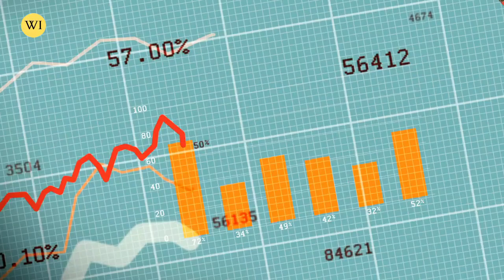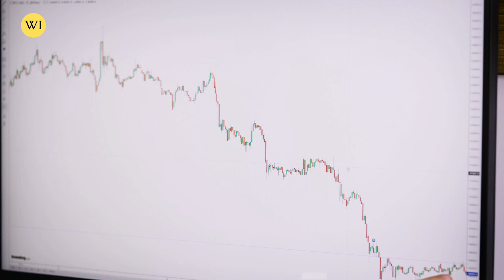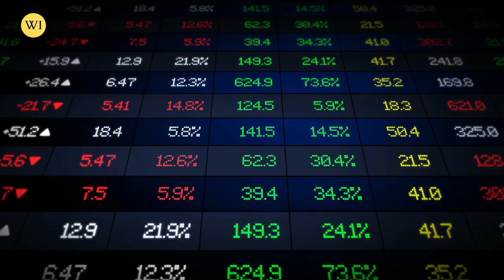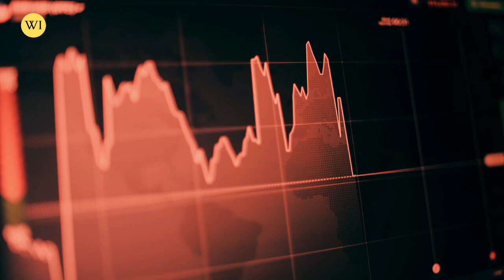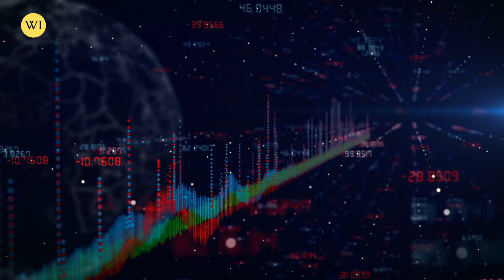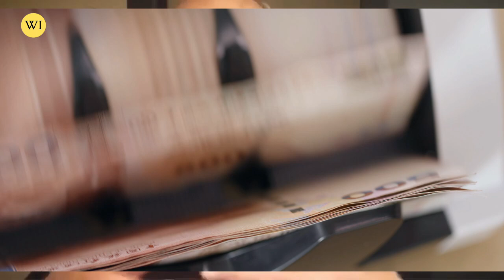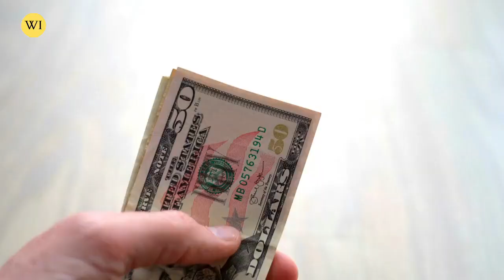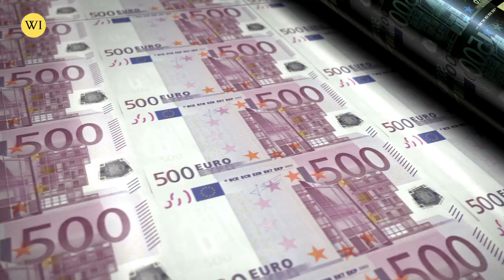ENDGAME Begun! This Is Happening With GOLD Prices In 2023 ! | Jim Rickards Latest Interview